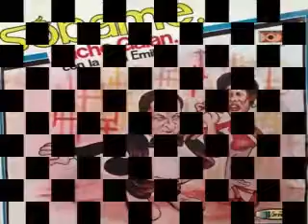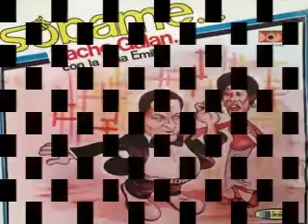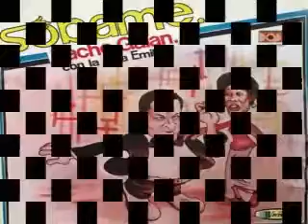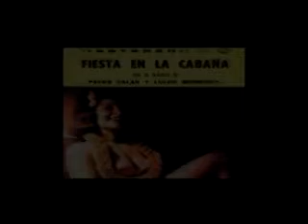COLOMBIA--- ORQ PACHO GALAN CANTA JULIO ERAZO